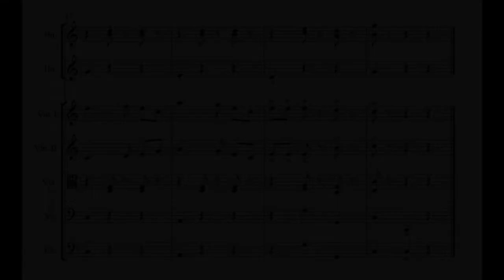Frivolous Waltz sketch - 2012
A short waltz sketch from 2012.